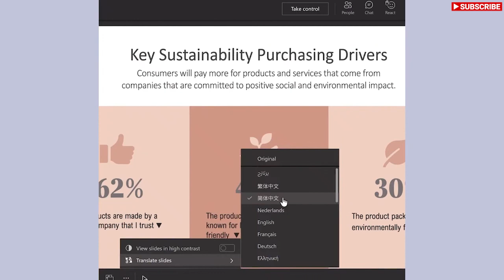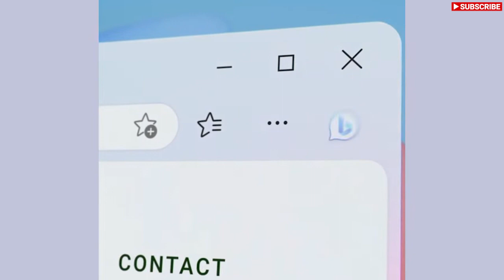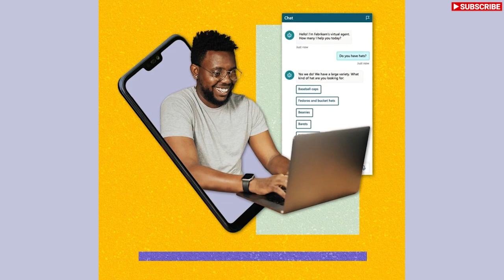Become an AI Champion by contributing to Microsoft initiative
In this video, we'll introduce you to Microsoft's AI programs and show you how you can contribute to their groundbreaking work.

As an AI champion, you'll help shape the future of artificial intelligence and help make Microsoft the leading provider of AI services. We'll discuss some of the programs that are available to you and explain how you can get started contributing to the ground-breaking work that Microsoft is doing. So if you're interested in playing a role in shaping the future of AI, this video is for you!